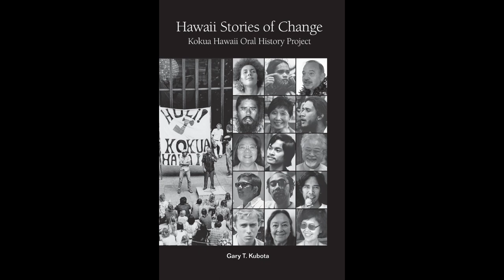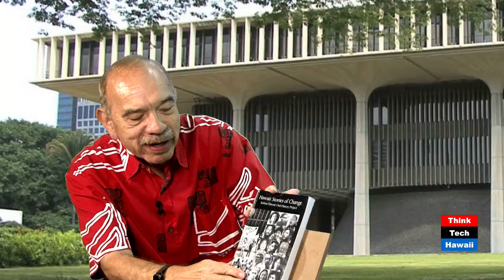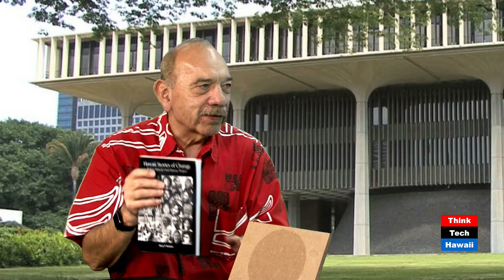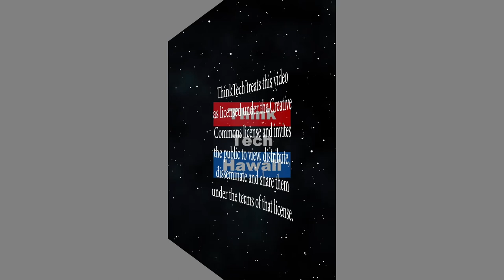Kokua Hawaii, The Legend of Koolau (Talk Story With John Waihee)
True Stories of Hawaii Activism and the Struggle for Justice.  The guest is Gary Kubota, whose play Legend Of Koʻolau is returning to the Doris Duke Theatre in Honolulu this Saturday and Sunday. Most people know Mr. Kubota as an award-winning writer with the Honolulu Star-Advertiser and other Hawaii newspapers. He was also a community activist, working with the group “Kokua Hawaii” to successfully fight several evictions in minority communities in the early 1970s. His book, “Hawaii Stories of Change,” published last year,  documented Kokua Hawaii’s work, including its effort to save the Ethnic Studies at the University of Hawaii. This year, after his retirement from the Star-Advertiser, Kubota successfully helped a Lahaina community receive support to pass a bill to stop an eviction of 250 tenants. This week, the state Office of Hawaiian Affairs passed a resolution honoring Kokua Hawaii for helping to lay the foundation of the Hawaiian Renaissance and also recognizing its late founder, Lawrence Kamakawiwoole, for his humanitarian work.  The host for this episode is John Waihee.  The guest for this episode is Gary Kubota.